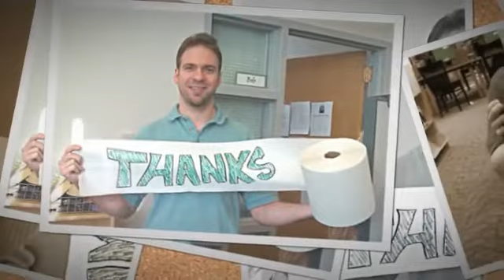Thank You Longmont!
In honor of National Library Week, the Longmont Public Library staff put together a short video to thank the Longmont community for all its support.